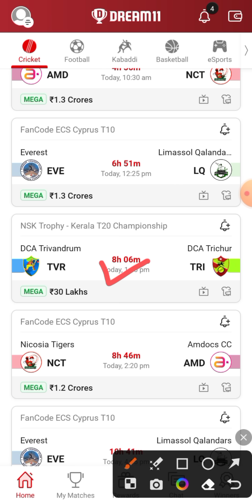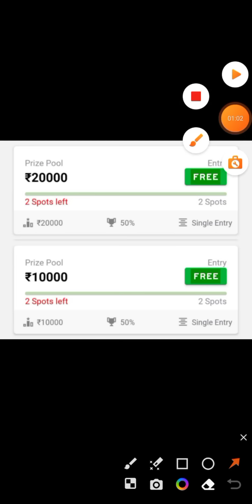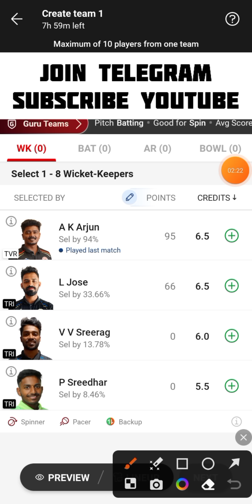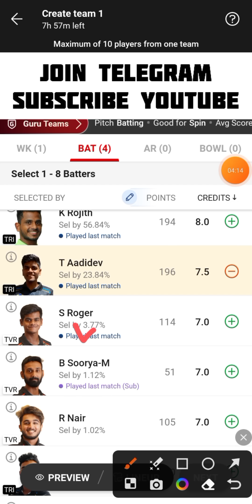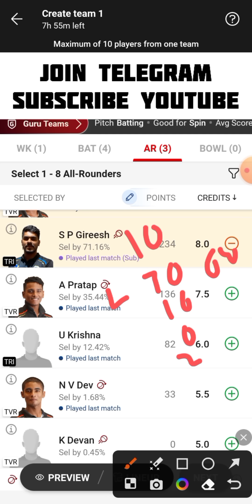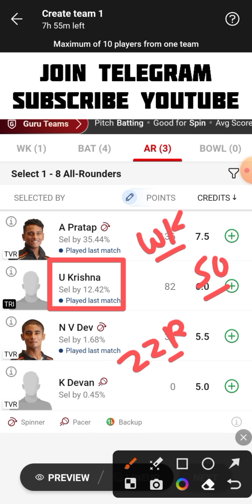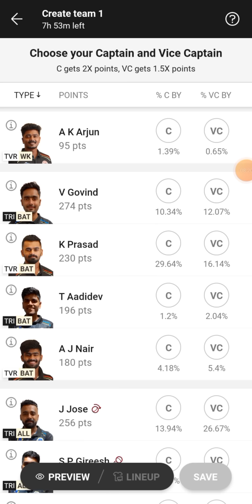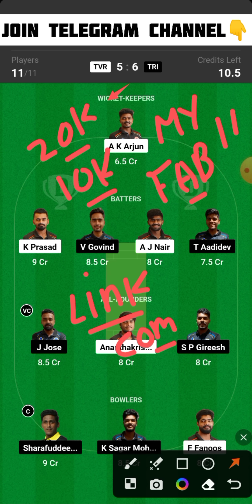TVR vs TRI Dream11 Team | TVR vs TRI Dream11 Prediction | TVR vs TRI Dream11 Team Today Match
TVR vs TRI NSK Trophy Kerala T20 Championship Dream11 Team Today Match
DCA Trivandrum vs DCA Trichur Dream11 Team